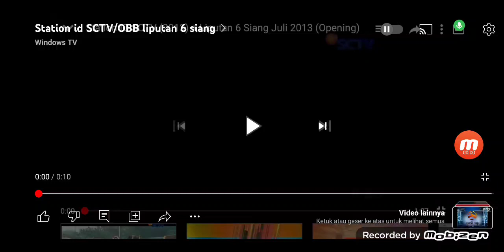Station ID SCTV/OBB liputan 6 siang